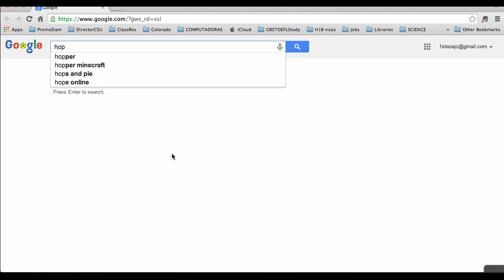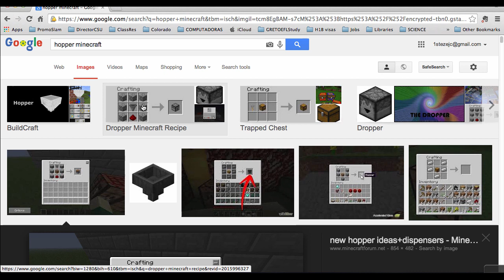(Survival On Central Sever) Creating The House!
Hey G´s! Its TheEzeJC Here With LittleBobbyJr In This Server Wich Is Like Creative And Survival,so I Hope You Enjoy.